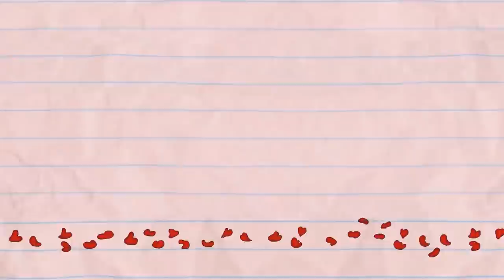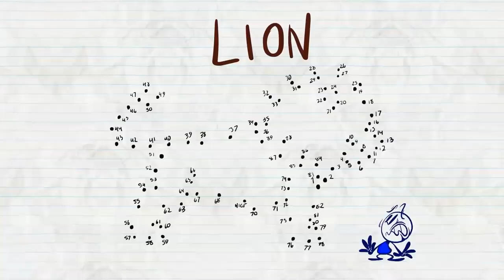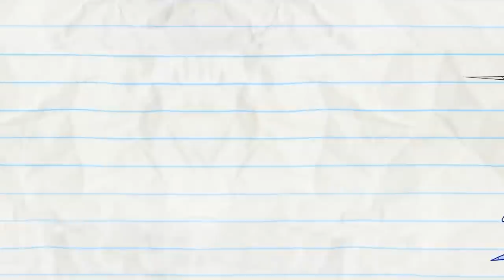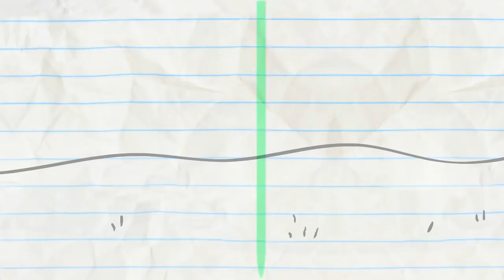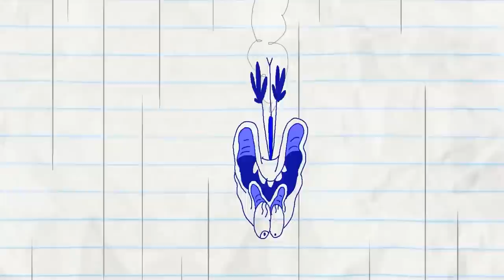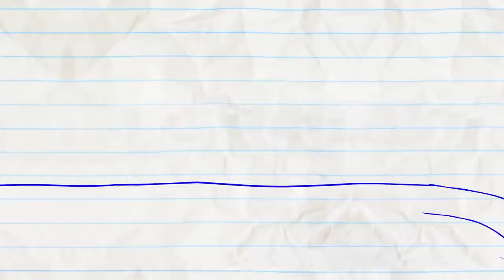Pencilmate Loses All Soap in Soaplessly Devoted Animation | Cartoons | Pencilmation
3:01 - WISH HUNT

5:49 - DON'T GIVE A DAM

9:28 - IN THE LONG RUN

12:43 - THE PRINCESS AND THE FRAUD

15:09 - FRY SO SERIOUS?

18:26 - SWEET GENES

20:46 - MERCH & FOREMOST

22:42 - THREE HIKES, YOU'RE OUT

25:13 - SCIENCE FAIR AND SQUARE

27:12 - DROP IT LIKE IT'S DOT

29:27 - PICK UP THE PASTRY

32:28 - REBORN THIS WAY

36:22 - LET LIVE AND HIGH FIVE

39:04 - WELL OFF

40:55 - A KNIGHT TO REMEMBER

43:45 - UFO…UH-OH!

45:55 - SYSTEM OF A CLOWN

48:24 - HICCUP IN ARMS

49:44 - SICK FLICK

52:04 - COUCH SURFING

53:50 - WASHED OUT

55:36 - DUMB AND DUMBERBELL

56:55 - TRIPLE THREAT

59:27 - CHILDREN OF THE POPCORN